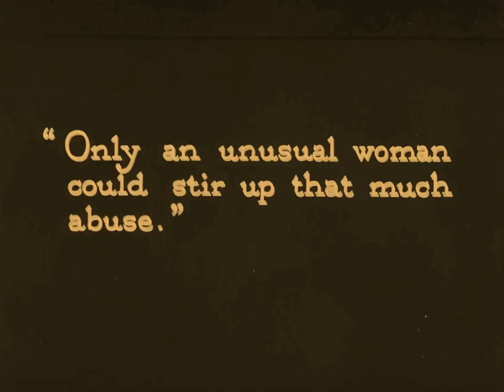Enemies of Women 1923 Lionel Barrymore Alma Rubens Gladys Hulette William Collier Jr. Alan Crosland